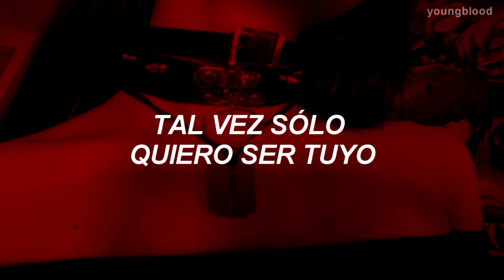Arctic Monkeys - I Wanna Be Yours || Español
Artista: Arctic Monkeys
Álbum: AM
Fecha de lanzamiento: 2013